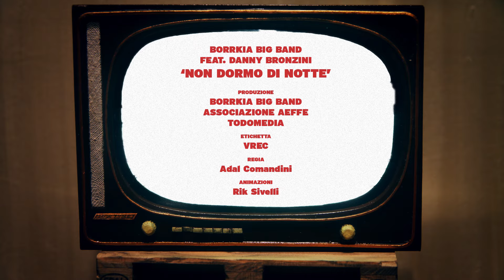BORRKIA BIG BAND Ft. DANNY BRONZINI / Non dormo di notte (Official Videoclip)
Subscrive Music video by Borrkia Big Band feat. Danny Bronzini "Non dormo di notte" from the new album "Pausa Caffè" (Vrec/Audioglobe).

Directed by Adal Comandini.